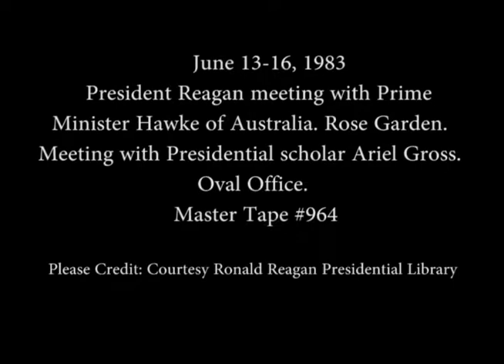President Reagan's Photo Opportunities on June 13-16, 1983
Full Title: President Reagan’s Photo Opportunities in the Oval Office on June 13-16, 1983. President Reagan Meeting with Prime Minister Hawke of Australia in the Rose Garden on June 13, 1983. President Reagan meeting with Presidential Scholar Ariela Gross who gives President a Nuclear Freeze Petition in the Oval Office on June 16, 1983

Transcript: N/A

Production Date: 6/13-16/1983

Access Restriction(s):Unrestricted
Use Restriction(s):Unrestricted